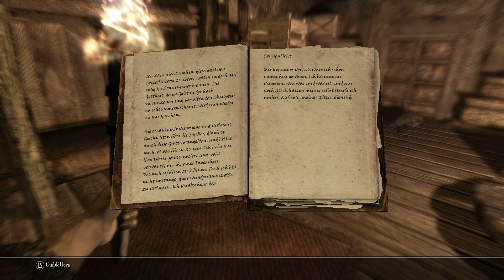Enderal teil21 Teile und Herrsche teil1